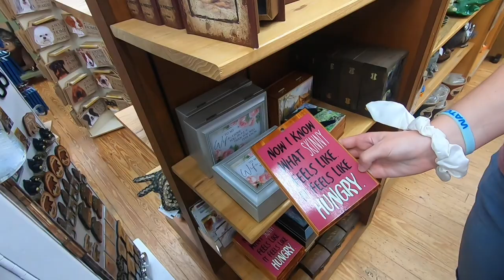Exploring the Charming Country Barn Gift Shop in Pigeon Forge, Tennessee | A Hidden Gem of Souvenirs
Welcome to the Country Barn Gift Shop, nestled in the heart of picturesque Pigeon Forge, Tennessee. Step into a world of rustic charm and delightful treasures as you explore this hidden gem of a store.

The Country Barn Gift Shop captures the essence of Southern hospitality and country living, offering an enchanting shopping experience for locals and tourists alike.

With its warm and inviting atmosphere, the shop showcases a curated collection of handcrafted souvenirs, unique home decor, locally made crafts, and an array of one-of-a-kind gifts that celebrate the spirit of the region.

Whether you're seeking a memento of your time in Pigeon Forge or searching for that perfect gift, the Country Barn Gift Shop is a must-visit destination that embodies the heart and soul of Tennessee's enchanting countryside.

GEAR
Curaplex Stop The Bleed Basic Kit with CAT Tourniquet
The Survival Medicine Handbook
2 Pack Genuine NAR CAT Tourniquet Gen 7
Recon Medical Pack -Includes Recon Medical GEN 3 Black Tourniquet

KNIVES
Benchmade - 945BK-1 mini Osborne
Benchmade - Turret 980, EDC Folding Knife
Benchmade - Barrage 580,
Benchmade - Bugout 535 Knife
Benchmade - Mini Emissary 470-1
CIVIVI Praxis
SOG Flash at MK3 Urban Grey
SOG Terminus XR G10 Folding Pocket Knife
Kershaw Glassbreaker Blur Pocketknife
Kershaw Payout Folding Pocket Knife

CAMERA GEAR
Canon EOS M50 Mark II
GoPro HERO9 Black
SAMSUNG Galaxy S22 Ultra Cell Phone